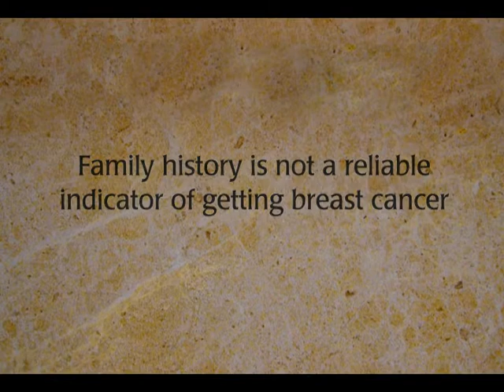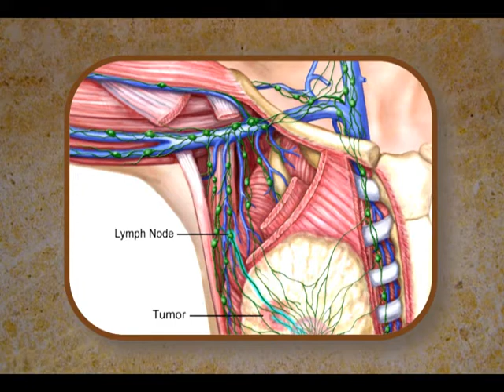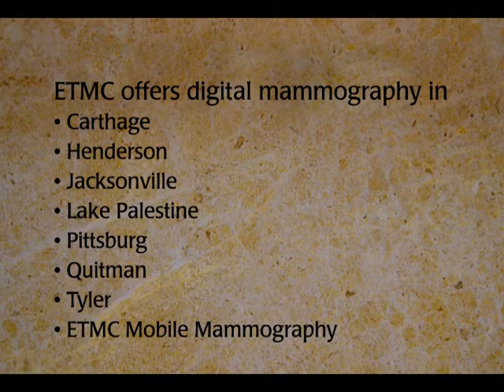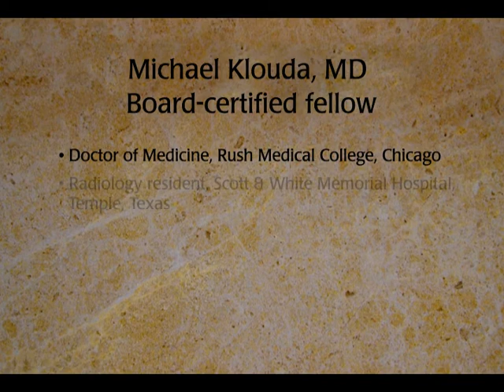ETMC TV: Dr. Michael Klouda - Digital mammography and breast cancer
Dr. Michael Klouda, medical director of the ETMC Breast Care Center, discusses digital mammography and other aspects of breast care.